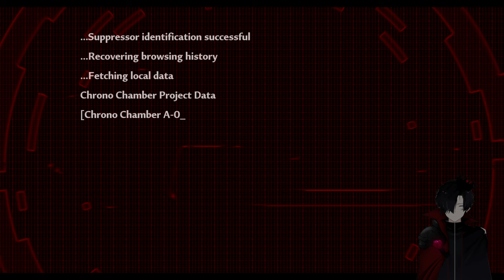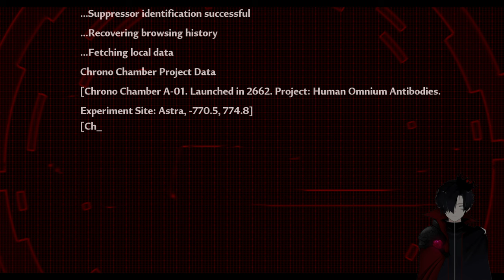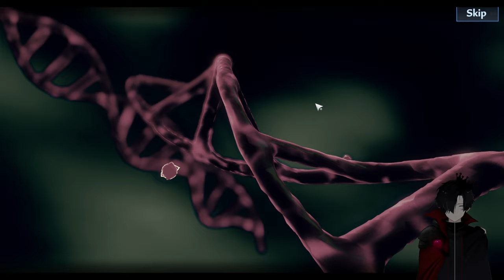Is It Worth Playing This New MMO? | AR60 Genshin Reacts to Tower of Fantasy! #1